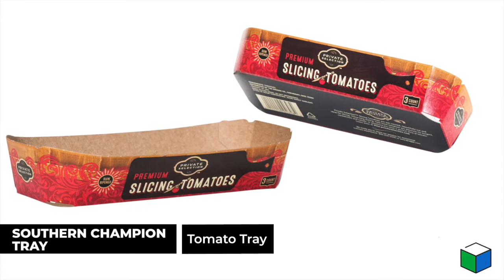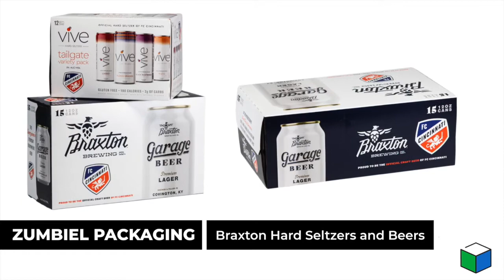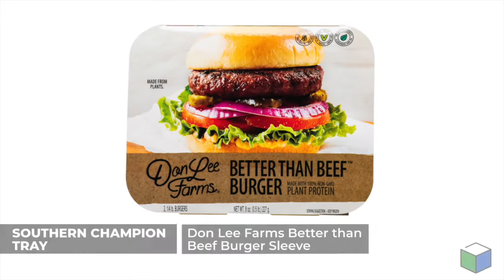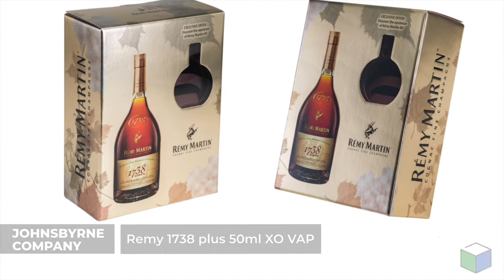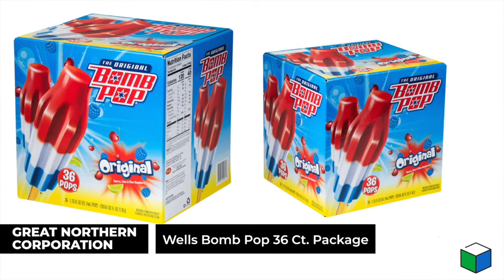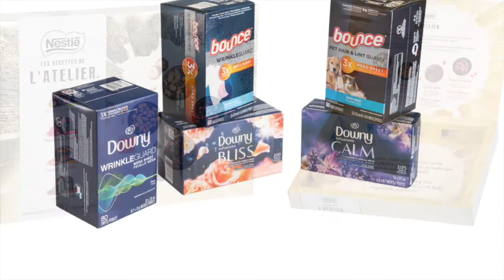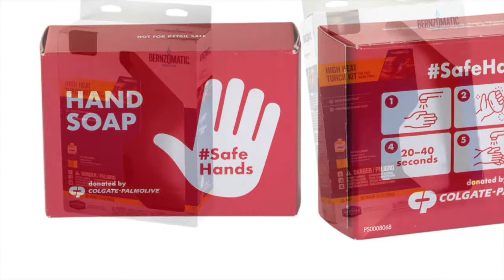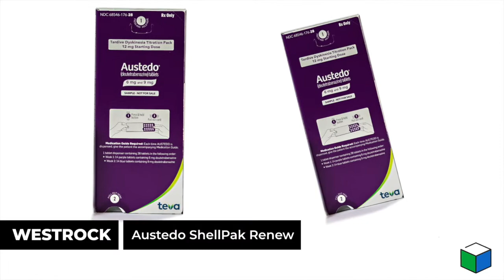2020 North American Paperboard Packaging Competition Showcase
Learn more about the Oscars of the Paperboard Industry